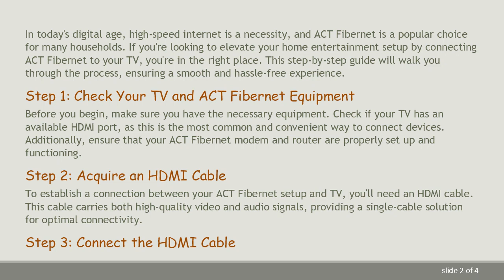Connecting ACT Fibernet to Your TV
Learn how to seamlessly connect ACT Fibernet to your TV with this comprehensive step-by-step guide. Whether you're a tech novice or a seasoned user, follow these instructions to enhance your home entertainment experience.
In today's digital age, high-speed internet is a necessity, and ACT Fibernet is a popular choice for many households. If you're looking to elevate your home entertainment setup by connecting ACT Fibernet to your TV, you're in the right place. This step-by-step guide will walk you through the process, ensuring a smooth and hassle-free experience.

Step 1: Check Your TV and ACT Fibernet Equipment

Before you begin, make sure you have the necessary equipment. Check if your TV has an available HDMI port, as this is the most common and convenient way to connect devices. Additionally, ensure that your ACT Fibernet modem and router are properly set up and functioning.

Step 2: Acquire an HDMI Cable

To establish a connection between your ACT Fibernet setup and TV, you'll need an HDMI cable. This cable carries both high-quality video and audio signals, providing a single-cable solution for optimal connectivity.

Step 3: Connect the HDMI Cable

Locate HDMI Port on TV: Find an available HDMI port on your TV. It's usually located at the back or side of the TV.

Connect HDMI Cable: Plug one end of the HDMI cable into the HDMI port on your TV.

Connect to ACT Fibernet Setup: Plug the other end of the HDMI cable into the HDMI output port on your ACT Fibernet setup. This could be a streaming device, set-top box, or any other device provided by ACT.

Step 4: Power On and Select Input

Power On Devices: Ensure both your TV and ACT Fibernet setup are powered on.

Select HDMI Input: Use your TV remote to select the HDMI input to which you connected the ACT Fibernet setup. This is usually done by pressing the "Input" or "Source" button on the remote.

Step 5: Configure Settings (if necessary)

Depending on your specific TV and ACT Fibernet setup, you may need to configure some settings. Refer to the user manuals for both devices for guidance on adjusting display and audio settings.

Congratulations! You have successfully connected ACT Fibernet to your TV. Enjoy high-speed internet and a plethora of entertainment options right on your big screen.

Keep in mind that the above steps are general guidelines, and the specifics may vary based on your TV model and ACT Fibernet equipment. If you encounter any issues, consult the user manuals or reach out to the customer support services for both your TV and ACT Fibernet.